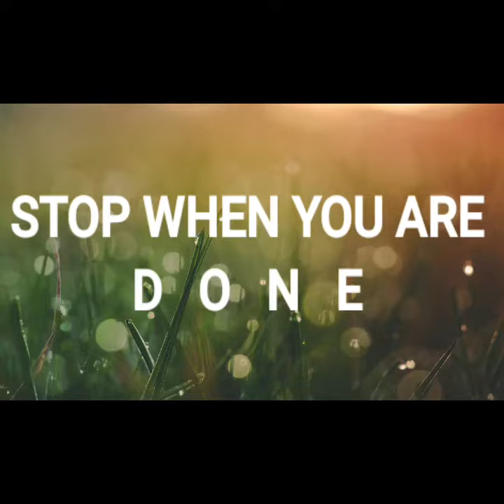SUCCESS MANTRA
SELF EXPLAINATORY